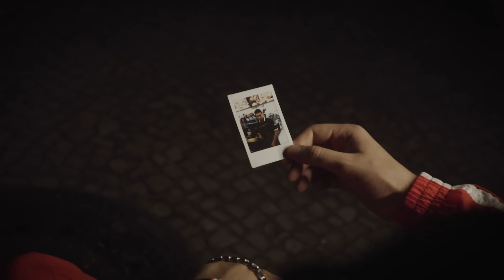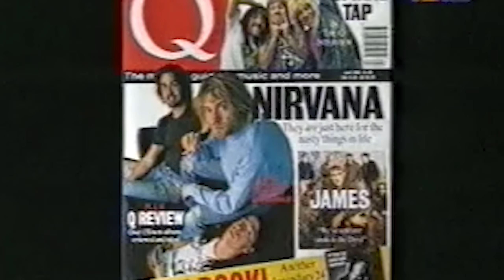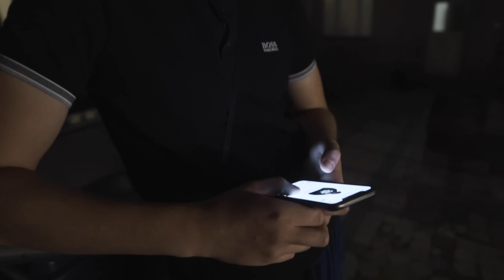Beyazz - ALLES GEHT VORBEI (Official Video) [prod. by Baranov]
Folge Beyazz: @beyazzboi

Text: Beyazz
Beat: Baranov
Mix: Jaydon, Beyazz
Master: Lex Barkey

Directed by Kim Vizola & Beyazz
DoP: Kim Vizola
VFX: Kim Vizola
Assistant & Production: Thomas Hübner
Edit & Color Grading: Kim Vizola
Hard Animation: nesmiccek
Gaffer: Emil Kromminga

CoverArt: digital.tiff